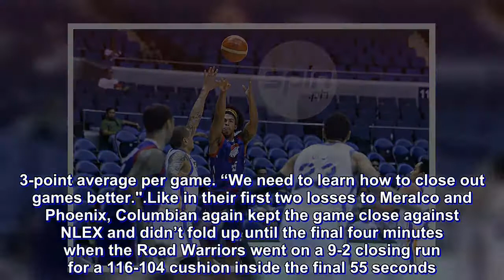Jerramy King provides silver lining as Columbian slumps yet again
THE losses keep piling up again for Columbian Dyip, but Jerramy King is far from disheartened.

“This team is hungry for a win and so we just keep on fighting,” said King, whose big game was again put to naught following the team’s 116-104 loss to NLEX on Wednesday in the PBA Governors Cup at the Smart Araneta Coliseum.

King, a free-agent pick-up last conference, finished with 22 points (6-of-11 from the field and 3-of-6 from long range), seven rebounds, and three assists -numbers that weren't enough to steer the Dyip into the win column.

Columbian is now 0-3 this conference, and 0-19 in this same tournament since 2016 including 0-11 last season under former coach Chris Gavina.

But King is preaching patience, saying the Dyip need time to adjust to new coach Johnedel Cardel's system.

“I think we’re all adjusting pretty well. It just takes time,” said King, who is leading all Dyip locals in scoring with a 24.3-point average per game. “We need to learn how to close out games better."

Like in their first two losses to Meralco and Phoenix, Columbian again kept the game close against NLEX and didn’t fold up until the final four minutes when the Road Warriors went on a 9-2 closing run for a 116-104 cushion inside the final 55 seconds.

“We just don’t have it right now to finish it in the fourth,” said King.

The Columbian guard hopes the team would turn things around come the next game even if it meant getting past debuting two-time champion Barangay Ginebra.

“It’s going be a tough challenge but we’re up for it,” said King.